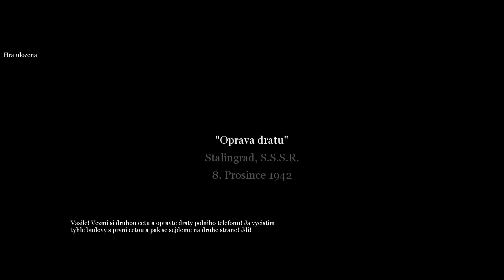#03 Call of Duty 2 | Oprava drátu, Stalingrad - 8. prosince 1942 | CZ Gameplay [1440p][PC]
Call of Duty® 2 nově definuje filmovou intenzitu a chaos bitvy, jak je viděno očima obyčejných vojáků bojujících spolu v epických konfliktech druhé světové války. Spolehněte se na svůj oddíl jako nikdy předtím: Desítky spojeneckých vojáků, které vás obklopují, si plně uvědomují měnící se situace kolem nich a dají vám vědět pomocí zcela nového, kontextově citlivého systému bitevního žvanění. Vytáhnou nepřátelskou palbu, kryjí vás, používají k úkrytu zákopy a pohybující se tanky a varují vás před přicházejícími nepřátelskými jednotkami a nepřátelskou palbou.